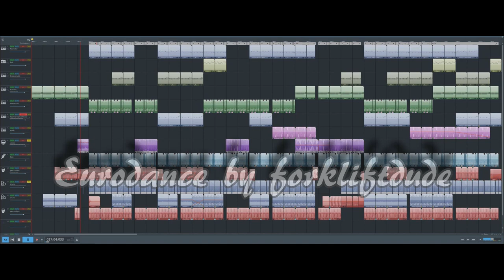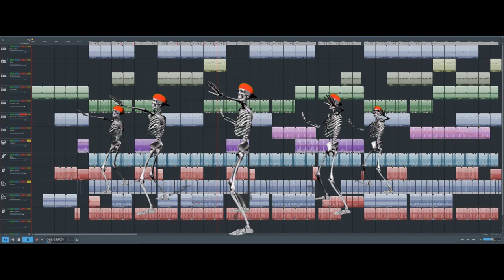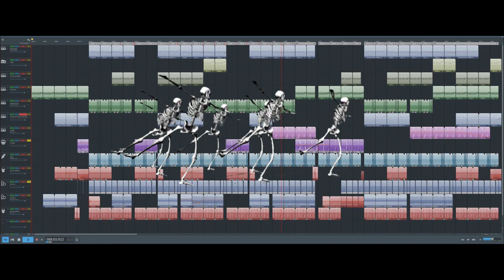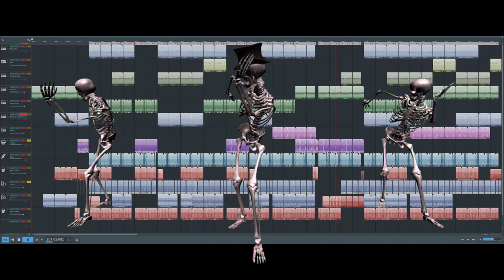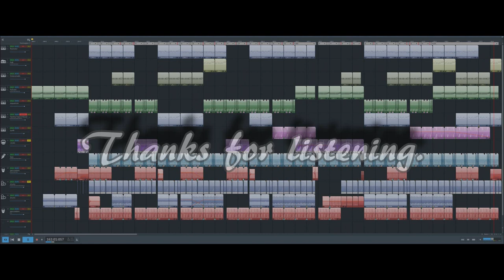Eurodance "Get the Bounce" (Magix music maker) Free music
This Eurodance track is made with Magix music maker DAW.
Nothing  more to say about it. Just listen and Get that bounce.
All my music tracks are completely free to use for your own videos, mixes and remixes. Have fun.